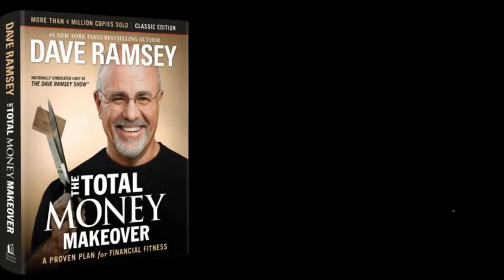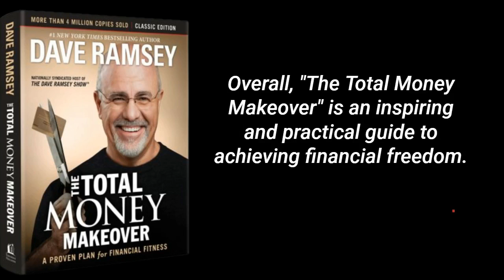Summary of "The Total Money Makeover" by Dave Ramsey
"The Total Money Makeover" by Dave Ramsey is a powerful guide to achieving financial freedom and security. In this book, Ramsey presents a simple, yet effective, plan for managing money and getting out of debt.
The book starts with a clear and sobering message: most people are broke and in debt, and they don't have a clue how to fix it. Ramsey shares his own story of financial failure and bankruptcy, and explains how he developed his system for getting out of debt and building wealth.
The key to Ramsey's system is a set of seven "Baby Steps" that take you from the beginning of your financial journey to the end. The first step is to save $1,000 as an emergency fund, followed by paying off all non-mortgage debt using the "debt snowball" method. This involves paying off your smallest debts first, then working your way up to the larger ones.
Next, Ramsey advises building a fully-funded emergency fund of 3-6 months' worth of expenses, before investing 15% of your income into retirement accounts. The fifth step is saving for your children's college education, followed by paying off your mortgage early. Finally, the last step is to build wealth and give generously.
Throughout the book, Ramsey emphasizes the importance of budgeting, living below your means, and avoiding debt at all costs. He provides practical advice on everything from negotiating with creditors to finding bargains at the grocery store.
One of the most powerful aspects of "The Total Money Makeover" is Ramsey's motivational writing style. He uses real-life examples of people who have transformed their finances using his system, and he encourages readers to take control of their money and change their lives for the better.
Ramsey's system is not just about getting out of debt and building wealth, it's also about creating a mindset of financial responsibility and discipline. By following his plan, you will not only improve your financial situation, but you will also become a better, more self-disciplined person.
Overall, "The Total Money Makeover" is an inspiring and practical guide to achieving financial freedom. Whether you are deep in debt or just looking to improve your financial situation, Ramsey's system can help you achieve your goals and live the life you want.